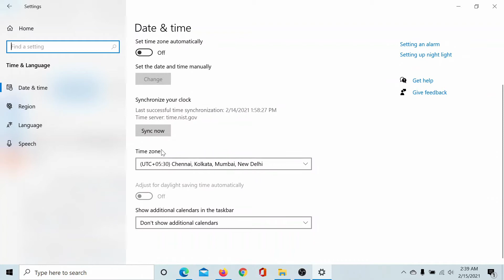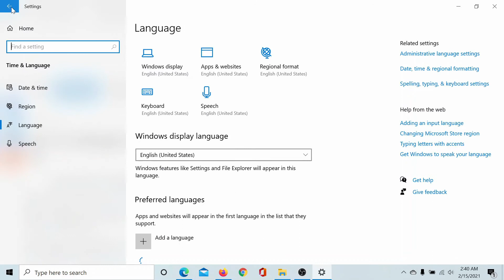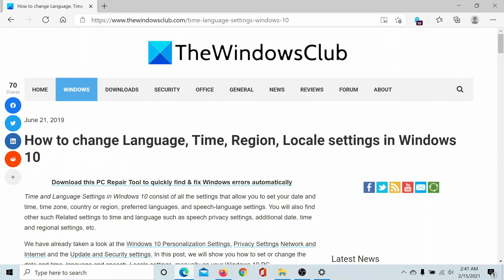How to change Language, Time, Region, Locale settings in Windows 10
Time and Language Settings in Windows 10 consist of all the settings that allow you to set your date and time, time zone, country or region, preferred languages, and speech-language settings. You will also find other such Related settings to time and language such as speech privacy settings, additional date, time and regional settings, etc.

We have already taken a look at the Windows 10 Personalization Settings, Privacy Settings Network and Internet and the Update and Security settings. In this post, we will show you how to set or change the date and time, language and speech, Locale settings, manually on your Windows 10 PC.

In this post, we will cover all these above-mentioned settings that are related to time and language. You can also change data formats and add additional clocks for different time zones in this section of the Windows 10 Settings.